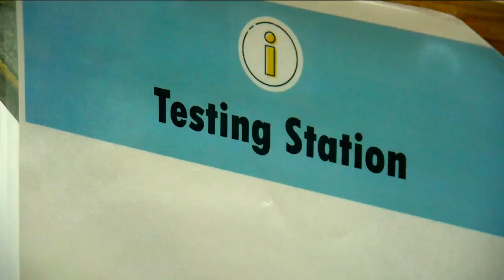How Amazon is trying to keep Kenosha employees safe amid ongoing pandemic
Amazon says the company has implemented over 150 changes to enhance employee safety as the online retailer enters its busiest time of the year amid the coronavirus pandemic.